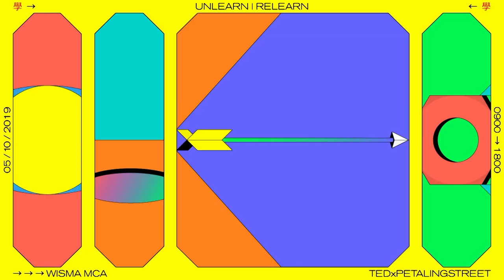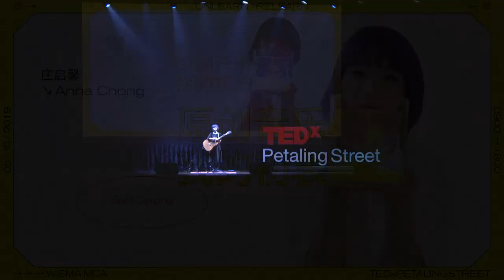我的初衷 Spirit Singing | 莊啟馨 Anna Chong | TEDxPetalingStreet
于大马创作歌手 Anna 庄启馨而言，音乐是她用来记载生命的媒介，不是用来比较和讨喜的工具。那就是她写歌的目的。她对自己坦诚，接受自己的与众不同，选择与深不可测的心亲密接触，用心聆听自己并且创作最真实及原始的音乐。

To Anna Chong, music is neither a tool for comparison nor to impress others, but a medium to record life. She is true to herself by accepting her uniqueness and chooses to be intimate with the incomprehensible; she listens to her voice for composing the most authentic and original music. 庄启馨，大马创作歌手。做接地气和有种的音乐，是她致力创作的理念。她在 2013 年首发《TACK》专辑，于 2015 年荣获马来西亚娱协奖最佳独立音乐专辑奖，并在2017年推出一手包办的专辑《源回A Reset of Earth》，让人们听出她这些年的成长与印迹。就写词人身份，她也曾写过歌给辛晓琪、郭静、杨丞琳、刘德华等著名歌手。至今，已为人母的启馨仍不偏离地在音乐路上装备自己，学习编曲、教课、后制、办音乐会等，同时坚持写着有种的歌，唱出地气的 feel。

Anna Chong is an indie singer-songwriter from Seremban. Her debut album, ‘Tack’, won the Best Indie Album at the 2015 Malaysia PWH Music Award. Chong continuously experiments with different sounds, styles and lyrics - she composed her songs in Chinese, English and even gibberish. Her ethereal second album, ‘A Reset of Earth’, was launched in 2017. Chong has composed songs for numerous singers including Winnie Hsin, Claire Kuo, Rainie Yang and Andy Lau. Besides singing and composing, Chong is also involved in music arrangement, teaching, post-production and organizing music festivals. This talk was given at a TEDx event using the TED conference format but independently organized by a local community.